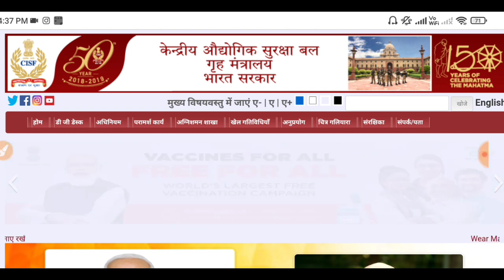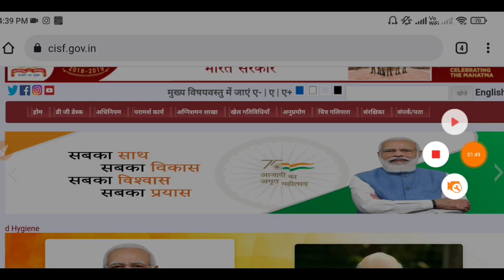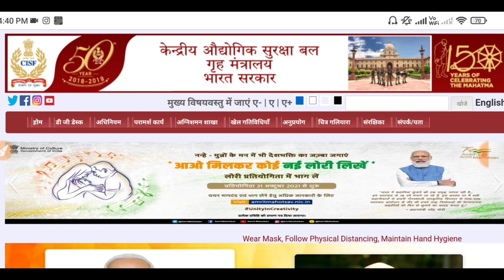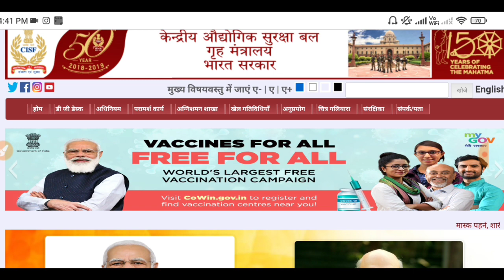CISF Constable Fire Physical Date 2022 | Total Form ? | CISF Fire Constable Physical Admit card 2022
DESCRIPTION FOR CISF
AMAZON –

CISF CONSTABLE FIRE - 202 में कुल कितने फॉर्म भरे गए । एक सीट पर कितना कम्पटीशन है ? cisf constable cutoff CISF CONSTABLE / FIRE -2022 का फिजिकल कहाँ पर होगा ? cisf का एग्जाम कब होगा ? फिजिकल डेट क्या है ? cisf CISF CONSTABLE / FIRE - 2022 फिजिकल डेट क्या है ? cisf constable fire काएग्जाम कब तक होगा ? cisf physicaldate CISF CONSTABLE FIRE की तैयारी कैसे करे ? cisf constable / fire मेरिट कैसे बनेगी । किस बुक से तैयारी करें cisf constable fire ki taiyari free me kaise kare cisf Constable ki taiyari kis youtube channel se kare cisf constable ki taiyari kis paid se kare cisf constable ki taiyari free me kis you tube channel CISF Constable Recruitment 2022: Central Industrial Security Force (CISF) has released the latest notification for the recruitment of Constable/ Fire (Male) 2021 in CISF. Eligible candidates can apply online from the from January 29, 2022, to ruitment Study Bank SarkariResult cisf constable recruitment 2021 cisf constable recruitment 2021 telugu cisf head constable recruitment 2021 cisf constable si recruitment 2021 cisf head constable recruitment cisf 429 head constable recruitment 2019 cisf constable vacancy 2021 cisf constable vacancy cisf head constable vacancy 2021 cisf head constable new vacancy 2021

CISF BHARTI 2021// CISF DIRECT VANACAY// केन्द्रीय रिर्जव पुलिस बल
Sarkari Naukri Central Reserve Police Force (CRPF) invites applications for the recruitment of Constable (General Duty xu0026 Tradesmen) vacancies. can read the Notification xu0026 Apply. Constable (Tradesmen) CRPF Constable Recruitment 2021, CRPF Tradesmen Vacancy 2021 CRPF Recruitment 2021 || CRPF // 10वी पास //कॉन्स्टेबल Direct Recruitment // सीधी भर्ती -2021 BSF CISF SSB bharti Army BSF Direct Recruitment || BSF सीधी भर्ती - 2021 | Selection Process | All India Job | 10th Pass Job CRPF Recruitment 2021 सीधी भर्ती BreakingNews NoExam GovtJOBS SarkariNaukri SSC CRPF DEFENCE BSF 10th Pass कांस्टेबल भर्ती 2021 //
cisf recruitment 2022 january
Cisf constable fire recruitment 2022 syllabuscisf constable vacancy 2022
Cisf constable fire physical kaha hoga